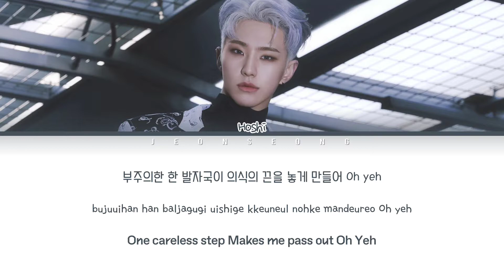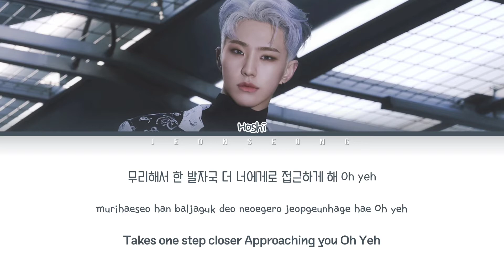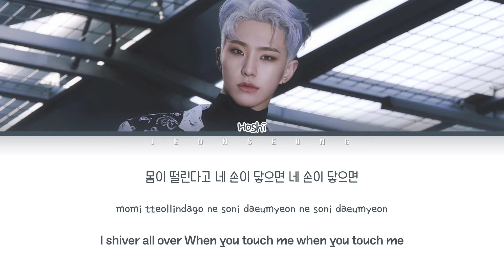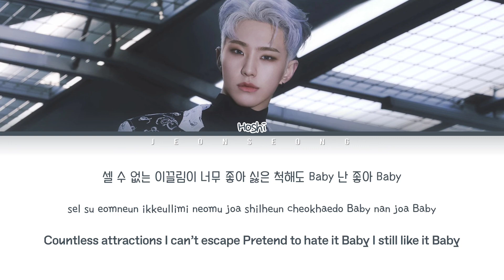HOSHI Spider Lyrics (호시 Spider 가사) (color coded lyrics)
Song: Spider
Artist: Hoshi
Album: Spider
Released: 21.04.02